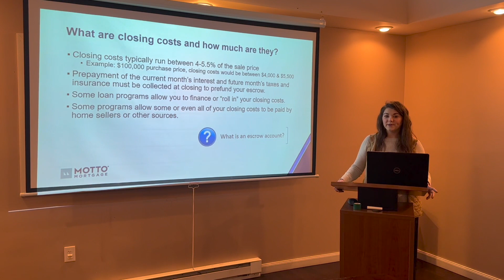WATCH THIS LYCOMING COUNTY!!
We are a small business in lycoming county that wants to give back to the community. This channel will cover everything from business reviews, to high school sports, and an insiders look at the real estate and mortgage market!